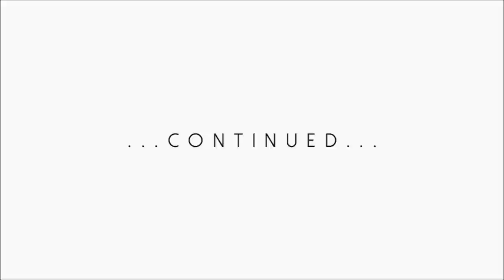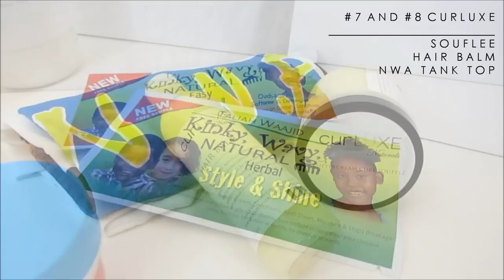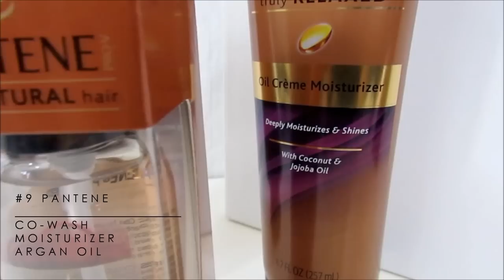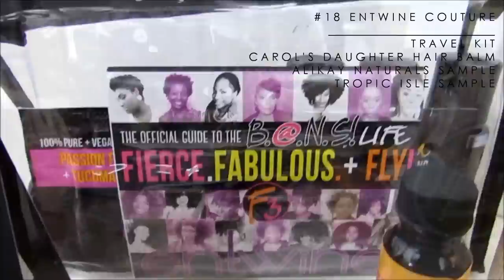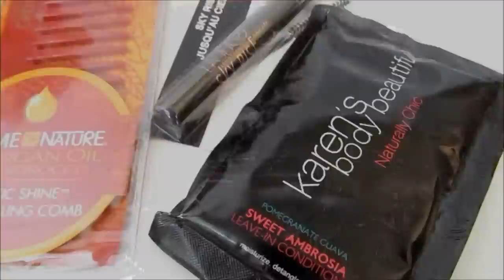SPRING CLEANING | Product Junkie Collection & SURPRISE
In this video I admit I'm a product junkie. And I also do some venting about being a YouTuber/blogger and staying organic and true to myself, my subbies, and making the brands I love proud! Its a struggle...a struggle that I am strong enough to work at though. See part one where I talked about what other things my natural hair "convinces me to do" besides being a product junkie,

To clean out all the clutter I decided to do some spring cleaning...what to do with the excess products...hmmmmm?? Do you want it...all the products I'm getting rid of you can have...visit my online boutique to claim yours,